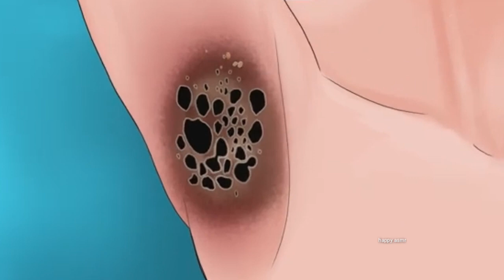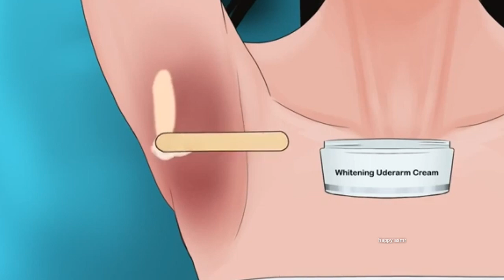ASMR Chemical peeling skin on the hend | Dermaplaning skincare treatment animation hend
pembalap drag

portugal status malayalam

qvz

raatan lambiyan

rabies hydrophobia patient

robot

roja

ronaldinho jail football

saddam

serum adera menghilangkan flek hitam

shiba inu

shorts

tiktok bakat na bakat 2022

velvet lehenga design

VVS

wednesday dance

winter wear haul for women

velvet lehenga design

VVS

wednesday dance

wwe ronda rousey

a

ибрагим татлысес

камил карате

обхаво

повтори за мной если ты вокалист

сипапа

танец живота

الجراد

جراند جراند جراند جراند جراند جراند

เพลง

badam mix powder recipe in telugu

cara bikin siomay

comedy videos

como decorar un baston navideño

dgp up da neetu

doktorlar

dr pimple

easy drawing

ekrem imamoğlu komik sor

ex o'zimni tentakcham

greek news

ibrahim erkal

kafalar iftira

kannada movies 2022

lê khôi thanh chin

makeup tutorial shorts

mashura mashu

***This is a scene to remove tonsil stones and tartar, which are the cause of bad breath.
The treatment shown in the video must be treated in a professional place after sufficient consultation with a specialist.
As I tried to express it animatedly, there are some simple or exaggerated parts. Please refer to it and thank you for your understanding 😥***

Hello, this is Smile Bam 😊

As this video had a lot of work, I think the subscribers who enjoyed our care video will like it :)

'Tonsil stones', which appear when food debris and bacteria coalesce in small holes in the tonsils or tonsils.
Dental tartar, which is caused by poor eating habits and poor dental care, is a common disease, and both are related to bad breath.

It is good to visit the dentist periodically before this problem occurs, and to prevent the growth of bacteria in the mouth.
It is important to drink water often and keep it clean.

In addition, tonsil stones can be enlarged if you forcefully dig them out with a cotton swab or hand.
It can bleed and cause a deeper hole from inflammation, so you need to go to the hospital immediately for treatment! Please refer to it and pay attention!

You can feel very refreshed with various treatments, from tonsil stone to tartar and white tongue, so please watch until the end!

※ Copyright of this video belongs to Smile Bam. Please stop this behavior.※

cara bikin siomay

comedy videos

doktorlar

dr pimple

easy drawing

ex o'zimni tentakcham

greek news

ibrahim erkal

kafalar iftira

kannada movies 2022

makeup tutorial shorts

mashura mashu

pembalap drag

portugal status malayalam

qvz

raatan lambiyan

rabies hydrophobia patient

robot

roja

ronaldinho jail football

saddam

shiba inu

shorts

velvet lehenga design

VVS

wednesday dance

nengok mobil oleng

new msa

nhạc kiểu hoa

nhạc niệm phật

nhạc xe đua

nonton motor balap

notun cartoon

odia bhajan kalia thakura

olá

paky twc

parce

permainan

jatuh

pocong

renato garcia

robot transformer

roman ring

ronaldo main bola

sad songs

sakura putri

sakura school simulator tiktok terbaru 2022

saputra joget

setan yang lucu-lucu

shakira girl like me

slime

small video

bodoh amat

borokhun assamese serial

bota navideña con botella plastica

bumble bumble bumble bumble bumble bumble bumble bumble b

bus yang ada lagunya

canciones de free fire

canciones de letras

canciones de reggeton

canción

cartoon dikhaiye ji

channa

channel

cid

cimo

coca-cola co

coi nặn mụn

con ma

cortes para cabelo liso

de viola bate joga de ladinho

debm

diana

dibujitos

dinosaur

doctor doctor doctor doctor doctor doctor doctor

duyung

enaldinho

bodoh amat

borokhun assamese serial

canciones de letras

canciones de reggeton

canción

cartoon dikhaiye ji

channa

channel

cid

cimo

coca-cola co

coi nặn mụn

con ma

debm

diana

dibujitos

dinosaur

doctor doctor doctor doctor doctor doc